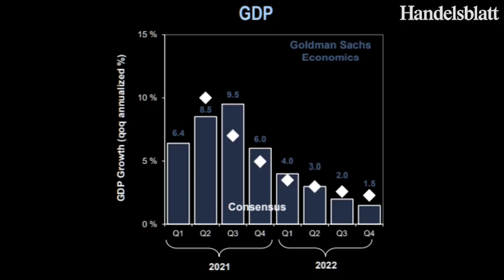Wall-Street-Experte Koch: „Die Nasdaq und Big-Tech sind wieder auf der Gewinnerseite“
Die Investmentbank Goldman Sachs erwartet, dass die Spitze des Wirtschaftswachstums nach der Coronakrise bald erreicht sein wird. Markus Koch analysiert die Reaktion der US-Märkte.